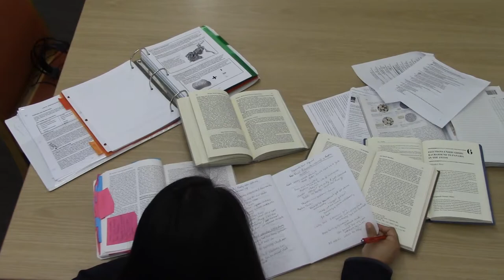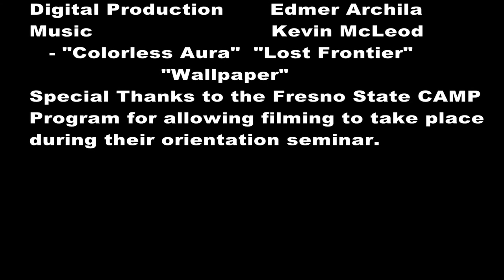MCJ30: Personal Experience Video Montage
Theme: Redemption
Produced By: Edmer Archila

A project produced in the Spring 2014 MCJ 30 Thursday "Introduction to Multimedia Production" Class for the Montage assigment. Professor Max Debbas.